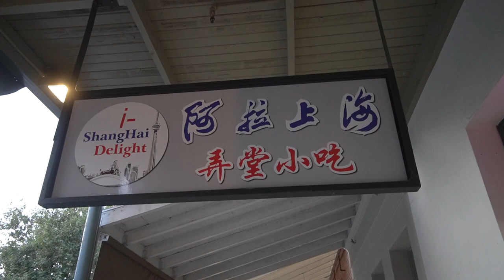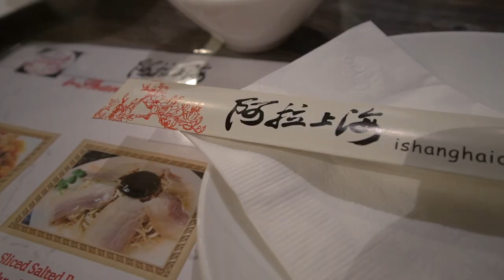XLB in Sac!